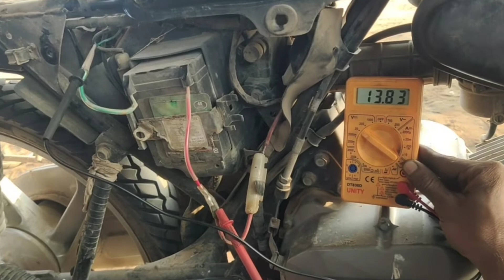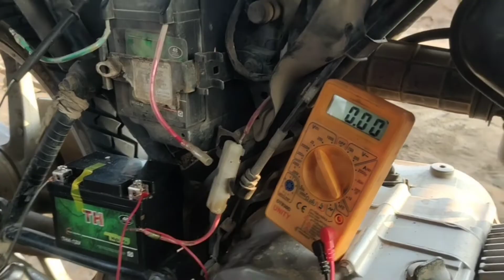splendor सब कुछ सही है फिर भी RR unit मैं नया फॉल्ट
splendor betrery charging
splendor battery charging
problem
splendor battery charging problem tamil
splendor battery charging
problem malayalam
splendor battery charging system
splendor battery charging coil
splendor battery charging bike
splendor battery charger price
super splendor battery charging
problem
splendor pro battery charging problem
splendor rr unit wiring
splendor rr unit me naya folt
splendor rr unit rectifier
splendor rr unit price
splendor rr unit change
splendor rr unit check
splendor rr unit check tamil
splendor rr unit
super splendor rr unit
No device
splendor plus rr unit wiring
splendor wiring problem
splendor wiring problem tamil
super splendor wiring problem
splendor horn wiring problem
splendor headlight wiring problem
splendor pro wiring problem
splendor fuel meter wiring problem
splendor bs6 wiring problem
splendor indicator wiring problem
splendor plus bs6 wiring problem

S R Baik Guru